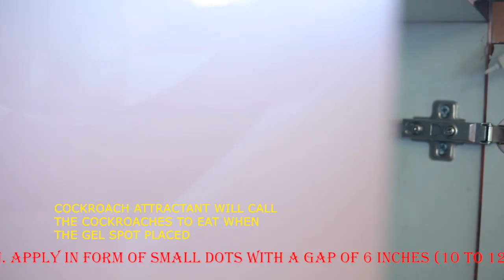Say Goodbye to Cockroaches with Care And Guard Cockroach Killer Gel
Are you tired of sharing your home with creepy crawlies? Care And Guard Cockroach Killer Gel is the solution you've been looking for! Our gel is specially formulated to attract and eliminate cockroaches, and it's easy to use. Simply apply a small amount in the areas where you've seen roaches and watch as they disappear. Our gel is safe for use around children and pets, and it's long-lasting, so you can enjoy a roach-free home for months to come.